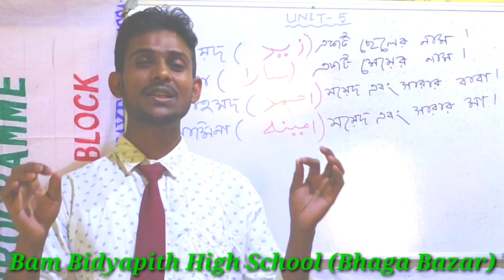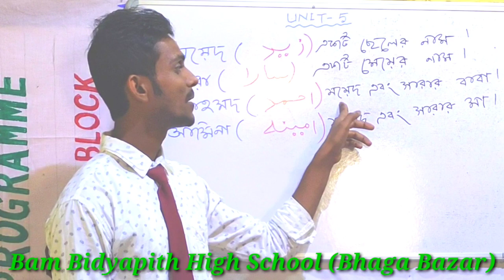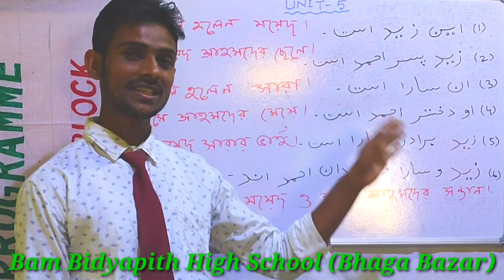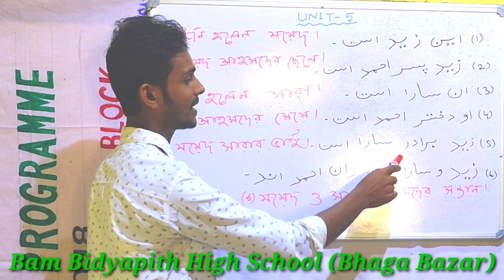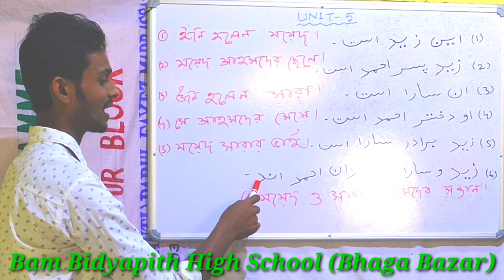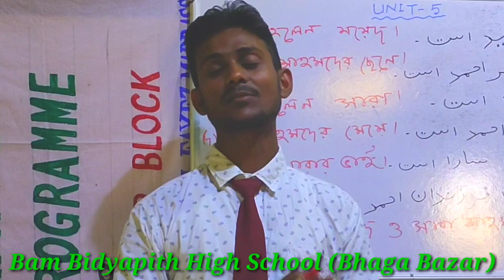Seba online classes for class ix||Class nine Persian||Bam Bidyapith High School||Bhaga Bazar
Hello Viewers myself Mohim Uddin Laskar. Welcome to Mohim Education Center. Please Support us . We need your support.